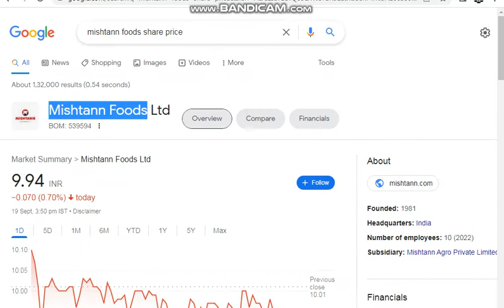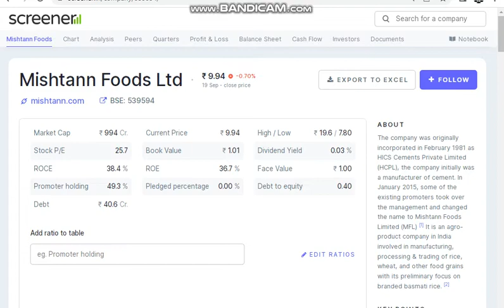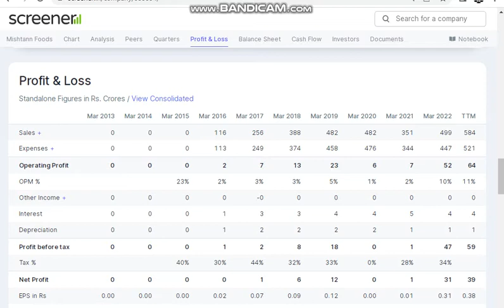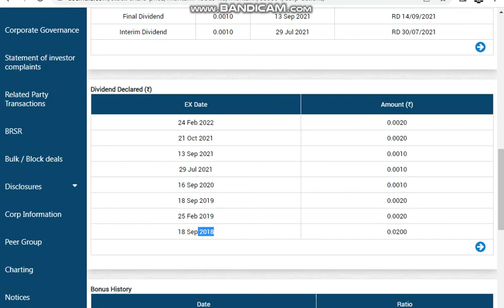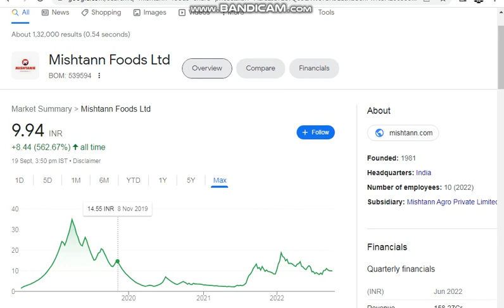Penny Stock! Mistann Foods Share ! Fundamental Analysis !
tages: -
fundamental analysis of stocks
fundamental analysis
stock market